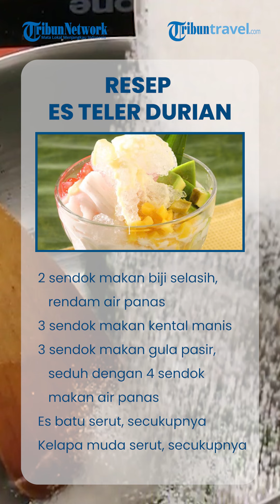Resep Es Teler Durian Nikmat Cocok untuk Menu Berbuka Puasa dan Ide Jualan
TRIBUN-VIDEO.COM - Resep es teler praktis bisa dibuat untuk sajian takjil buka puasa Ramadhan 2023.

Es teler yang manis dan segar cocok disajikan saat buka puasa.

Resep es teler praktis menggunakan bahan-bahan yang mudah didapatkan.

Berikut TribunTravel membagikan resep es teler praktis buat sajian takjil buka puasa Ramadhan 2023.

Resep es teler durian

Bahan-bahan:

4 biji durian, buang isinya
2 buah alpukat, potong-potong atau sendoki
2 biji buah nangka, potong-potong
3 sendok makan nata de coco
2 sendok makan biji selasih, rendam air panas
Kelapa muda serut, secukupnya
3 sendok makan kental manis secukupnya
3 sendok makan gula pasir, seduh dengan 4 sendok makan air panas
Es batu serut, secukupnya
Cara membuat:

1. Masukkan alpukat, nangka, nata de coco, biji selasih, dan kelapa muda. Tuangkan gula cair.

2. Masukkan es batu serut dan durian di atasnya. Tuang kental manis. Sajikan.

Artikel ini telah tayang di TribunTravel.com dengan judul 3 Resep Es Teler Praktis Buat Takjil Buka Puasa Ramadhan 2023,